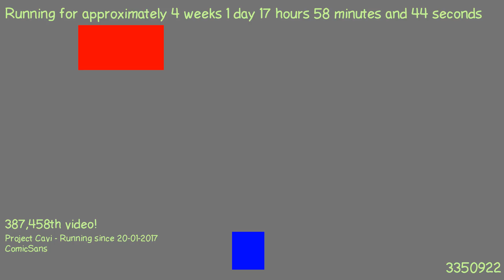1487520173 - Webdriver Cavi - H